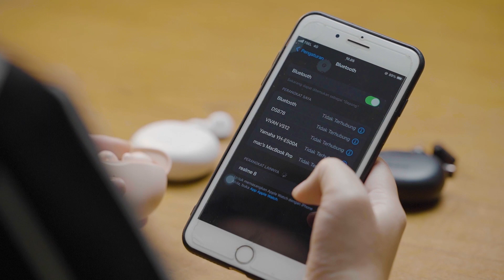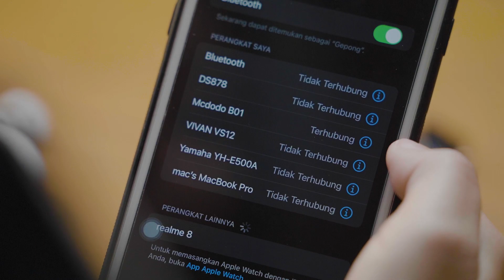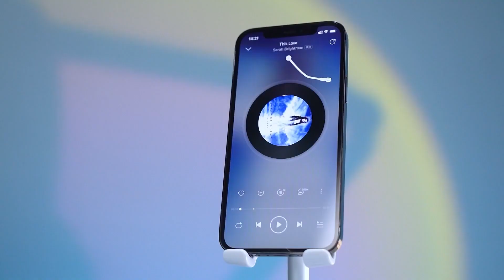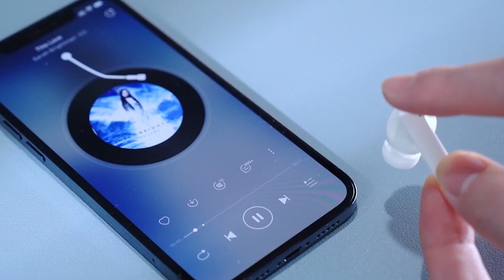TWS EARBUDS LITE AWET SAMPAI 25 JAM || Review Mcdodo Earbuds lite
kali ini kita kedatangan produk earbuds lite dari Mcdodo nih sobat!! earbudsnya keren banget dari tampilan sampai kualitas suaranya. daya tahan baterainya pun patut diacungi jempol karena awet sampai 25 jam.

oiya bagi kamu yang sedang mencari produk-produk IT
Bisa mengunjungi toko offline kami di:

ELIT STORE - BSD
Alfamidi Super Letkol Sutopo, Jl. Letnan Sutopo No.4, RT.1/RW.6, Lengkong Gudang Tim., Kec. Serpong, Kota Tangerang Selatan, Banten 15310

ELIT STORE - BCP
Bekasi Cyber Park Lt.1Blok A7 No.5 Jl. K.H. Noer Ali No. 177 (Jl. Ahmad Yani)
Bekasi Barat, Bekasi, Jawa Barat 17144

Aplikasi ELIT STORE sudah tersedia di App Store & Play Store